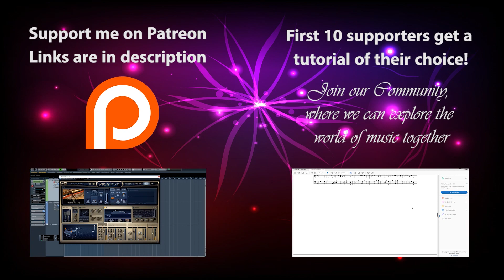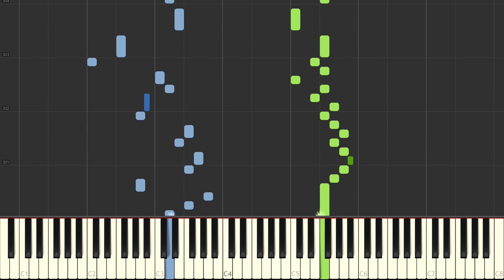Georg Friedrich Händel - Organ Concerto in F (Op.4 No.5) [Synthesia piano tutorial]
All four movements of Concerto in F (Op.4 No.5) by Händel.

1st movement: 0:18
2nd movement: 1:31
3rd movement: 3:49
4th movement: 4:45